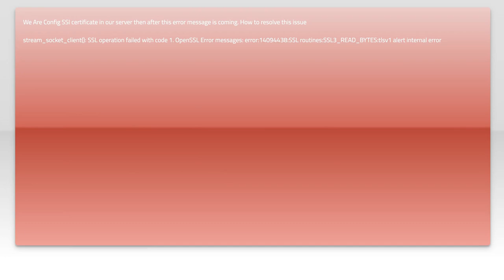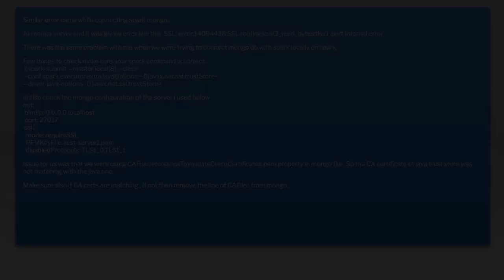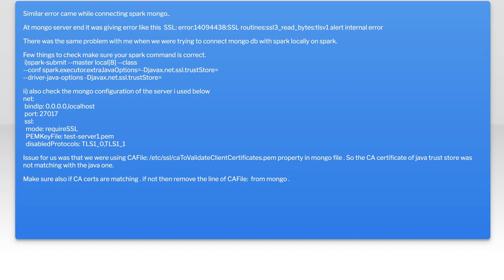error:14094438:SSL routines:SSL3_READ_BYTES:tlsv1 alert internal error,stream_socket_client(): S...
ssl-certificate: error:14094438:SSL routines:SSL3_READ_BYTES:tlsv1 alert internal error,stream_socket_client(): SSL operation failed with code 1

Related to: ssl-certificate